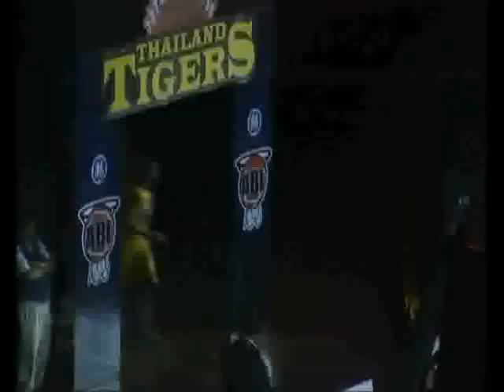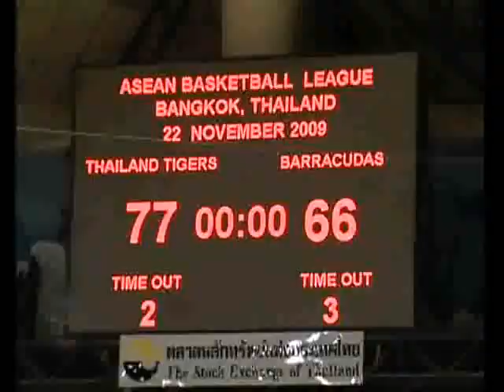ABL Highlights Thailand Tigers vs Brunei Barracudas & Philippine Patriots vs Satria Muda BritAma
22 November match between Thailand Tigers and Brunei Barracudas at the Nimibutr National Stadium and 21 November match between Philippine Patriots and Satria Muda BritAma at the Fil Oil Flying V Arena